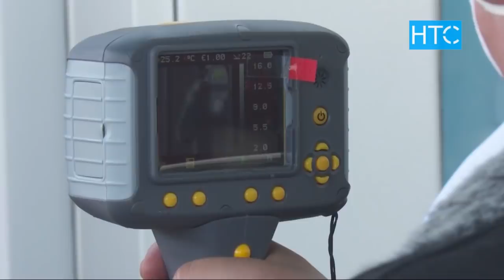Новости / 02.03.20 / Дневной выпуск - 16.00 / НТС /